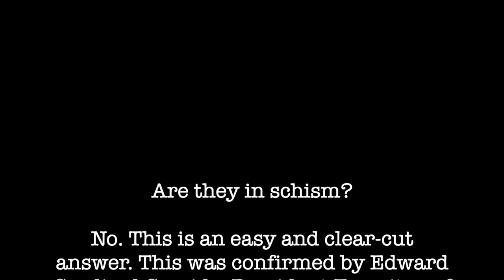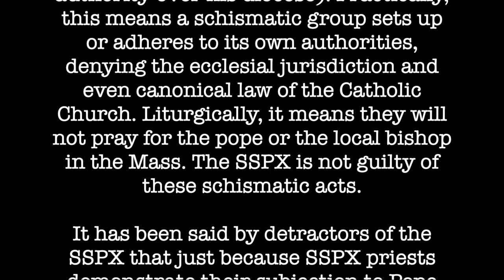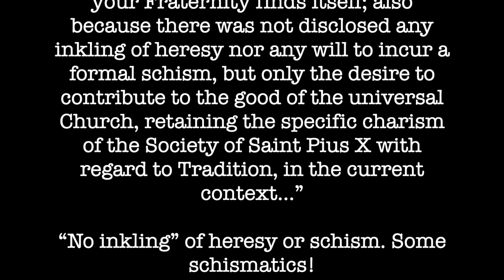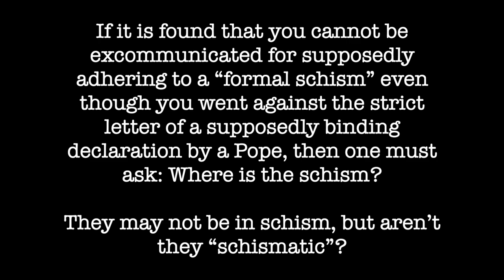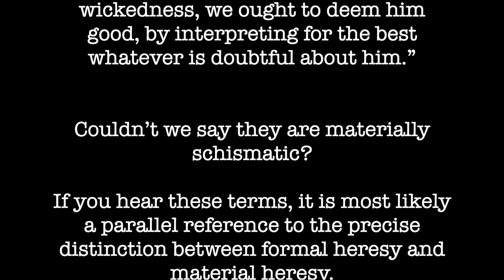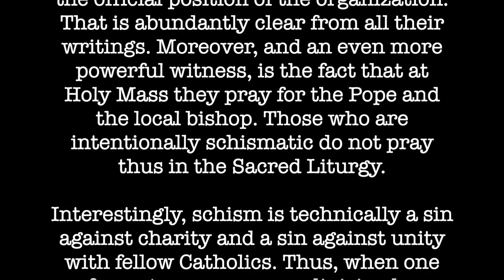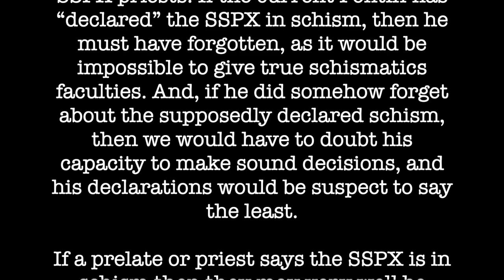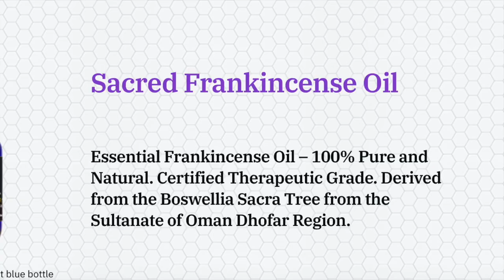The SSPX is NOT in schism or schismatic. Here’s why.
Is the SSPX Schismatic? No.